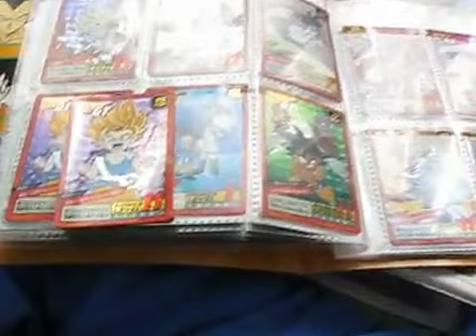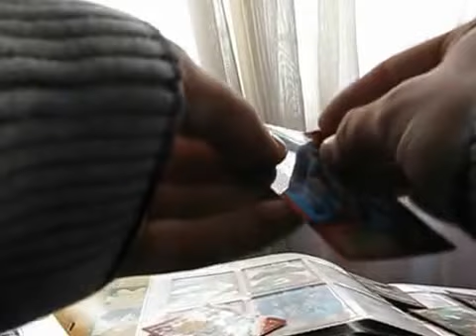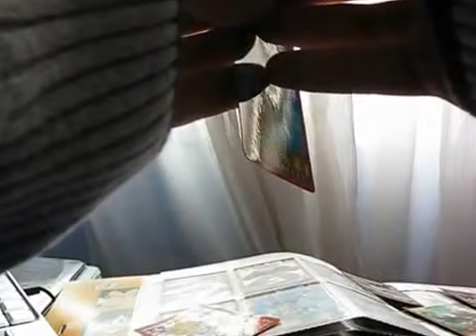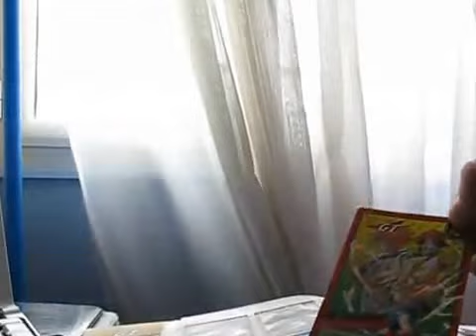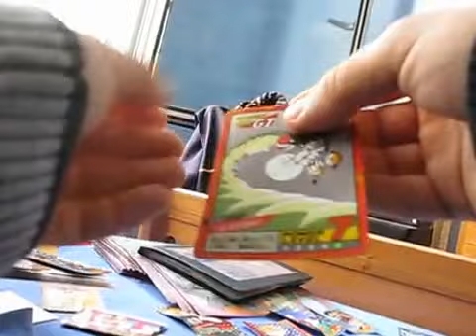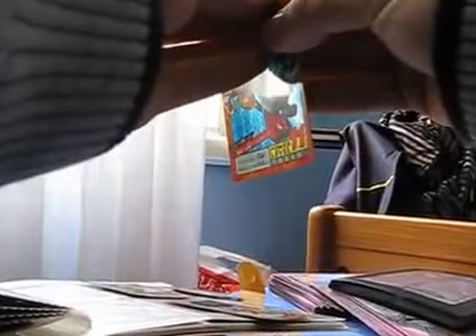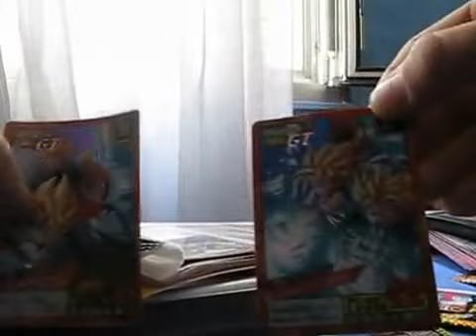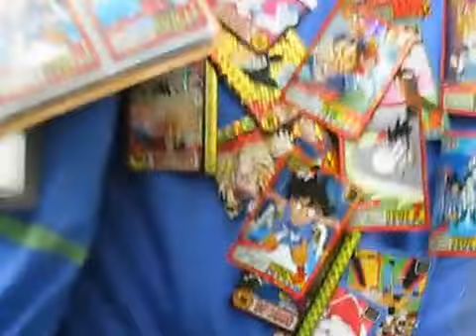[Retro #3] Peeling de hidden et double prismes Carddass Super Battle Dragon Ball parts 17 et 18